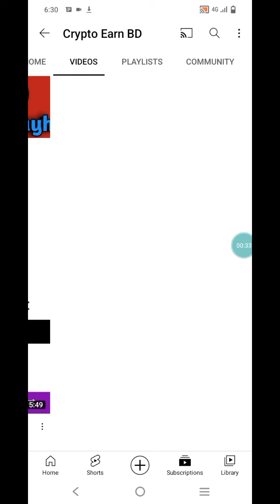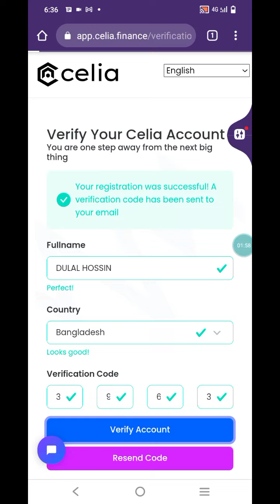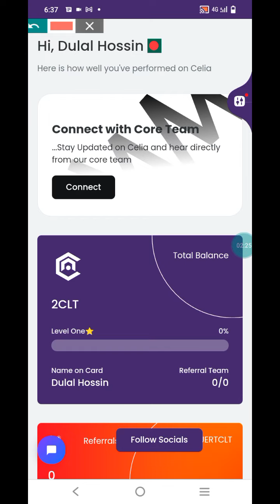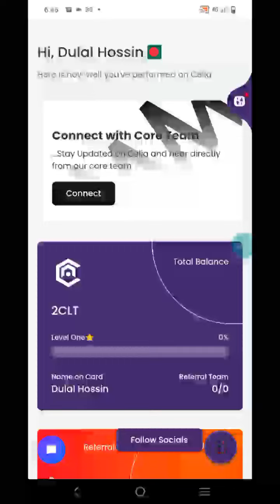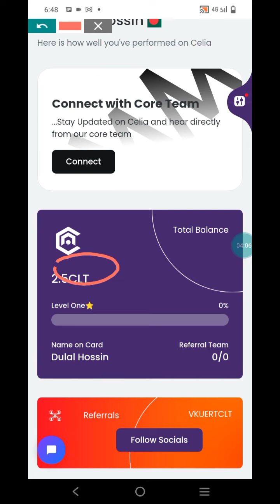Instant $50 Profit || Celia Finance Offer || Live Payment Proof || New Crypto Loot || Unlimited Loot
Instant $50 Profit || Celia Finance Offer || Live Payment Proof || New Crypto Loot ||

Your questions👇

Instant withdraw
Instant withdraw
Latoken airdrop
Solana airdrop
Sol airdrop